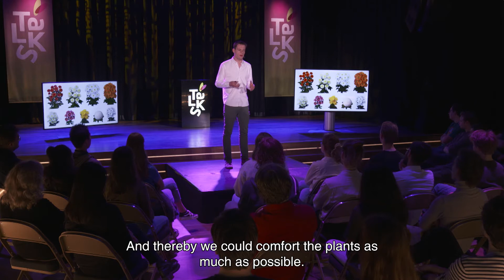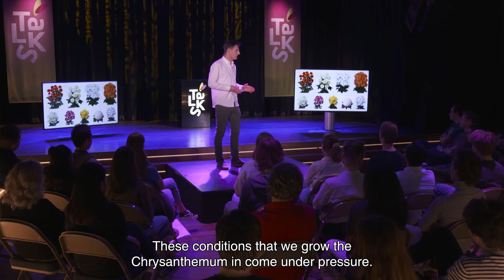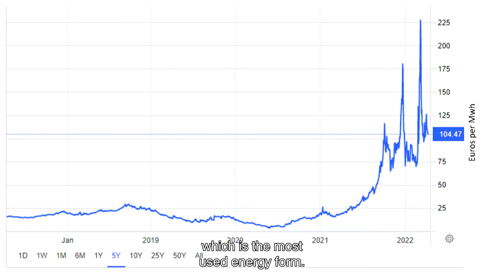The challenges of breeding Chrysanthemum by Jorian van Kampen - Seed Valley Talks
That’s the answer to the question ‘Why wouldn't you turn those valuable greenhouses that are now full of ornamentals into greenhouses that can be full of crops? Crops that can help feed the world, that can help reverse the effects of climate change to increase the food production?’.  But breeding flowers also brings a wide range of challenges. What those are and how they deal with them is answered by Jorian, Pre-breeder at Dekker Chrysanten, in his Talk.